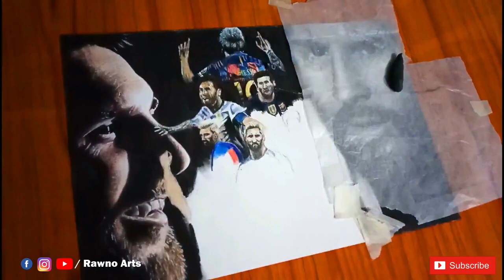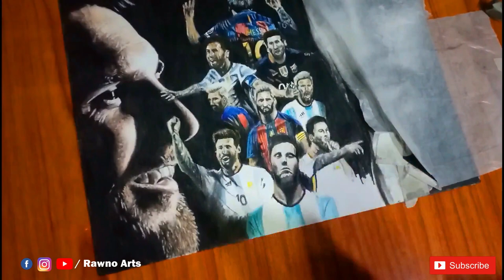Hyper realistic portrait Drawing of Lionel Messi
Medium used for this drawing - Charcoal , graphite & polychromos colored pencils drawing